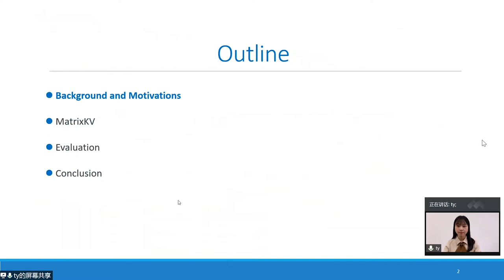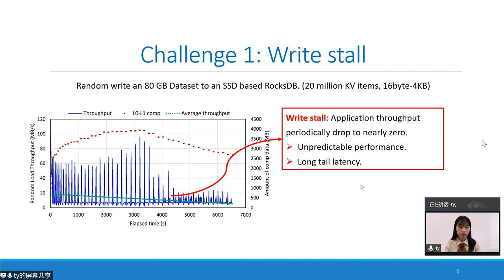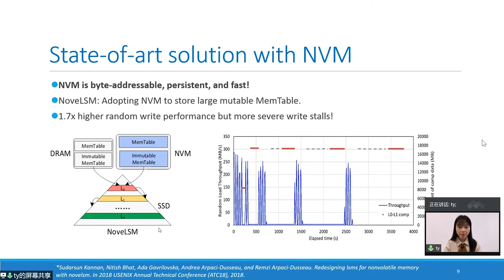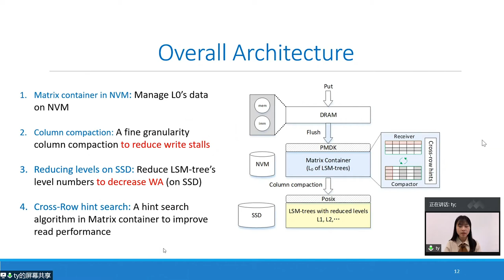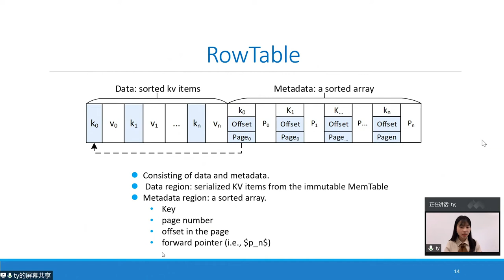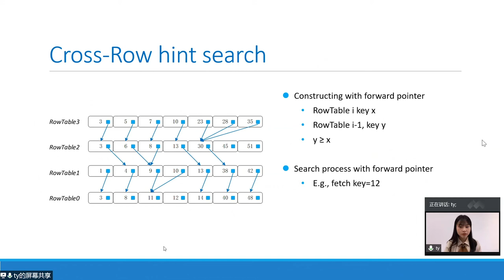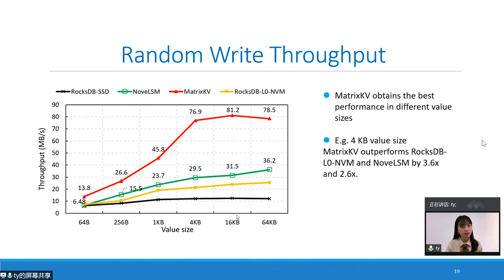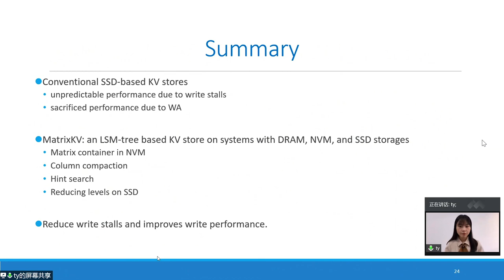USENIX ATC '20 - MatrixKV: Reducing Write Stalls and Write Amplification in LSM-tree Based KV Stores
MatrixKV: Reducing Write Stalls and Write Amplification in LSM-tree Based KV Stores with Matrix Container in NVM

Ting Yao, Yiwen Zhang, and Jiguang Wan, Huazhong University of Science and Technology; Qiu Cui and Liu Tang, PingCAP; Hong Jiang, UT Arlington; Changsheng Xie, Huazhong University of Science and Technology; Xubin He, Temple University

Popular LSM-tree based key-value stores suffer from suboptimal and unpredictable performance due to write amplification and write stalls that cause application performance to periodically drop to nearly zero. Our preliminary experimental studies reveal that (1) write stalls mainly stem from the significantly large amount of data involved in each compaction between L0–L1 (i.e., the first two levels of LSM-tree), and (2) write amplification increases with the depth of LSM-trees. Existing works mainly focus on reducing write amplification, while only a couple of them target mitigating write stalls.

In this paper, we exploit non-volatile memory (NVM) to address these two limitations and propose MatrixKV, a new LSM-tree based KV store for systems with multi-tier DRAM-NVM-SSD storage. MatrixKV's design principles include performing smaller and cheaper L0–L1 compaction to reduce write stalls while reducing the depth of LSM-trees to mitigate write amplification. To this end, four novel techniques are proposed. First, we relocate and manage the L0 level in NVM with our proposed matrix container. Second, the new column compaction is devised to compact L0 to L1 at fine-grained key ranges, thus substantially reducing the amount of compaction data. Third, MatrixKV increases the width of each level to decrease the depth of LSM-trees thus mitigating write amplification. Finally, the cross-row hint search is introduced for the matrix container to keep adequate read performance. We implement MatrixKV based on RocksDB and evaluate it on a hybrid DRAM/NVM/SSD system using Intel's latest 3D Xpoint NVM device Optane DC PMM. Evaluation results show that, with the same amount of NVM, MatrixKV achieves 5× and 1.9× lower 99th percentile latencies, and 3.6× and 2.6× higher random write throughput than RocksDB and the state-of-art LSM-based KVS NoveLSM respectively.